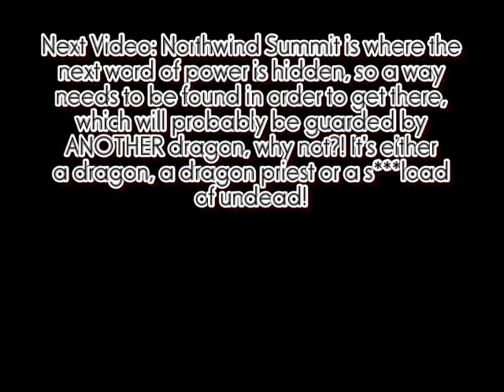TES V: Skyrim Walkthrough (Master) - Part 275 - Inconsistant Elf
There is more to the Forelhost situation than it initially appears...